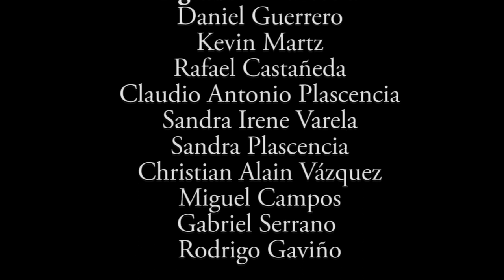The Kid and the Kachina, Animation TRAILER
Uno de mis primeros proyectos que estoy por comenzar de mi futura Profesión como animador.

One of my first projects that I'm about to start my future profession as an animator.

Sinopsis:

Ignacio, un niño de 11 años se alegra de ver a su nativo tío, que le da un obsequio muy especial, un muñeco Kachina.
Su tío demuestra sus pasatiempos y su sueño, es poder visitar a una tierra nativa muy hermosa donde habitan los Kachinas.
Sin embargo, su tío muere de una enfermedad, Ignacio hace una promesa para encontrar el pueblo y emprenderá un largo viaje en la búsqueda por un sueño donde ahí encontrará algo maravilloso.

English:
Ignacio, a 11 year old boy is happy to see his native uncle who gives him a very special gift, a Kachina doll.
His uncle shows his hobbies and his dream is to visit a beautiful native land inhabited by the Kachinas.
However, his uncle dies of a disease, Ignacio makes a promise to find the native land,  and will take a long journey in search for a dream where there find something wonderful.

PLASCENCIA CREATIONS